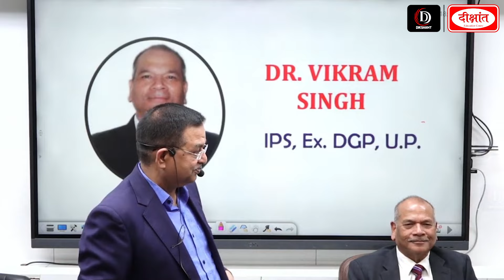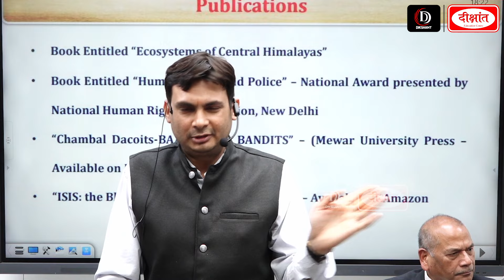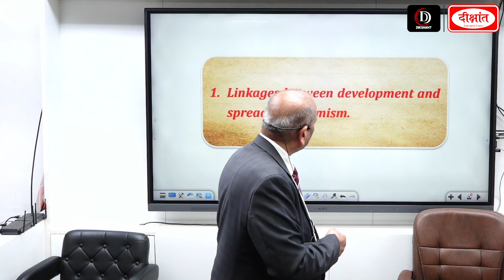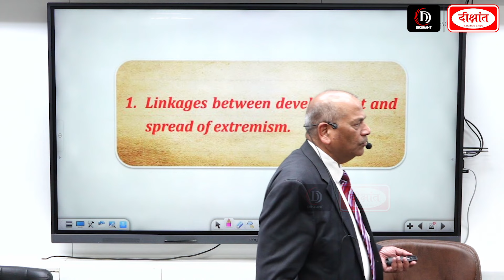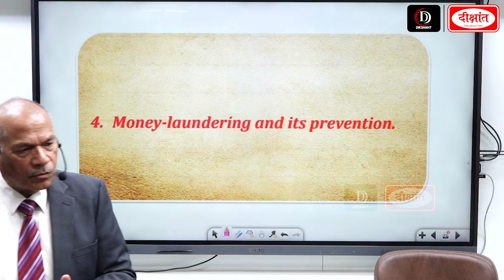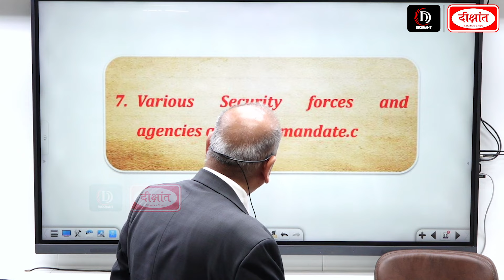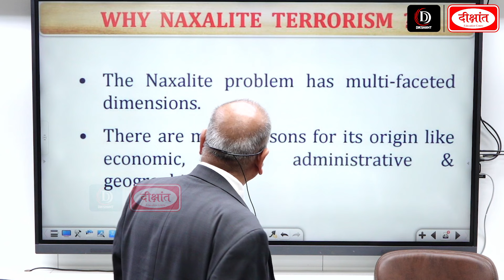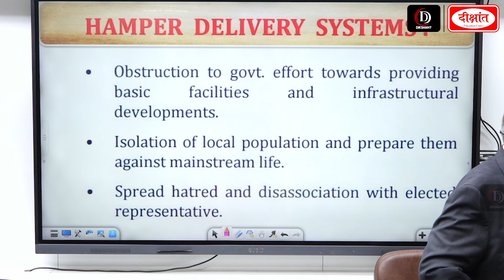Dr. Vikram Singh EX DGP Uttar Pradesh Sir Seminar on Internal Security at Dikshant IAS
SPECIAL SESSION ON
SUBJECT- INTERNAL SECURITY - NAXALISM
by Dr Vikram Singh - (IPS ) Ex-DGP, UP

𝐓𝐨 𝐠𝐞𝐭 𝐭𝐡𝐞 𝐝𝐞𝐭𝐚𝐢𝐥𝐬:
𝐅𝐨𝐫 𝐕𝐢𝐝𝐞𝐨 𝐮𝐩𝐝𝐚𝐭𝐞𝐬 𝐟𝐨𝐥𝐥𝐨𝐰 𝐮𝐬 𝐨𝐧 :
𝐎𝐔𝐑 𝐍𝐄𝐖 𝐁𝐀𝐓𝐂𝐇 𝐒𝐓𝐀𝐑𝐓𝐒:-
1. Sociology Optional New Batch.
   Starts on 𝟏𝟗 𝐃𝐄𝐂𝐄𝐌𝐁𝐄𝐑 𝟐𝟎𝟐𝟑 𝐚𝐭 𝟗:𝟎𝟎 𝐀𝐌 - 𝐀𝐃𝐌𝐈𝐒𝐒𝐈𝐎𝐍 𝐎𝐏𝐄𝐍

2. BPSC सामान्य अध्ययन : नया बैच हिन्दी माध्यम
 -Starts on 𝟐𝟏 𝐃𝐄𝐂𝐄𝐌𝐁𝐄𝐑 𝟐𝟎𝟐𝟑 𝐚𝐭 𝟏𝟐:𝟑𝟎 𝐏𝐌

3. NCERT English Medium New Batch
- 𝐀𝐃𝐌𝐈𝐒𝐒𝐈𝐎𝐍 𝐎𝐏𝐄𝐍

4. General Studies English Medium New Batch
 Starts on 𝟐𝟔 𝐃𝐄𝐂𝐄𝐌𝐁𝐄𝐑 𝟐𝟎𝟐𝟑 𝐚𝐭 𝟓:𝟑𝟎 𝐏𝐌

5. RO/ARO Online New Batch - 𝐀𝐃𝐌𝐈𝐒𝐒𝐈𝐎𝐍 𝐎𝐏𝐄𝐍

6. UPPCS PRE.2024, Test Series Start from : 𝟐𝟒 𝐃𝐄𝐂𝐄𝐌𝐁𝐄𝐑 𝟐𝟎𝟐𝟑 𝐚𝐭 𝟒:𝟎𝟎 𝐏𝐌

7.UPPCS PRE.2024 New Batch Start From: 19 DECEMBER 2023 at 6:30 PM